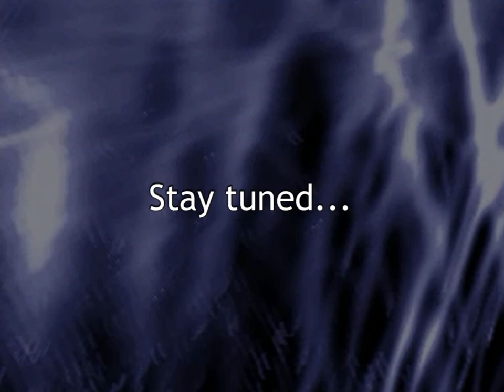DX-Ball 2 - Coveting the Grail [Video 02]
New video, new possessions. New pests. And wow, those things are strong.